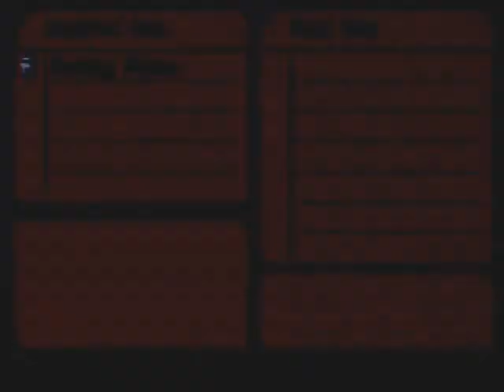Legend of Dragoon Walkthrough Part 15 - Front Lines of Basil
Here is part 15 to my Legend of Dragoon Walkthrough. Hope you enjoy. ^^